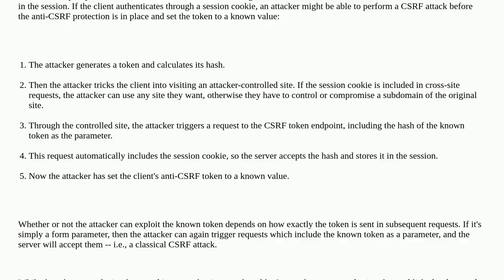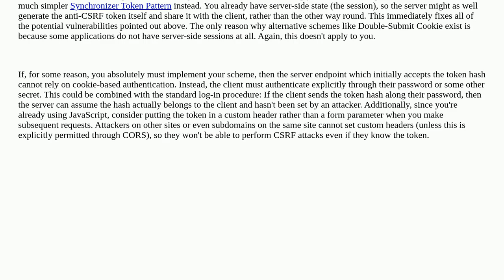Security: javascript app preventing csrf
javascript app preventing csrf

A special thanks goes out to the awesome community

  web-application csrf api